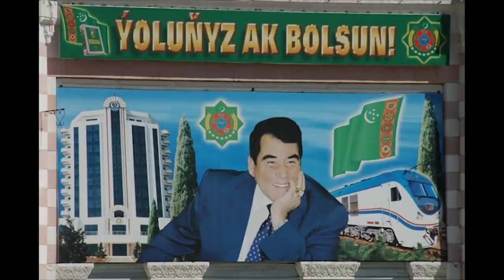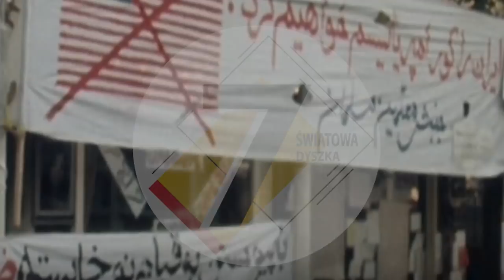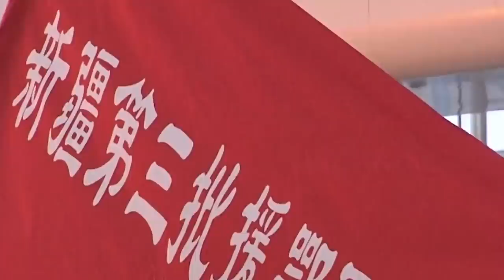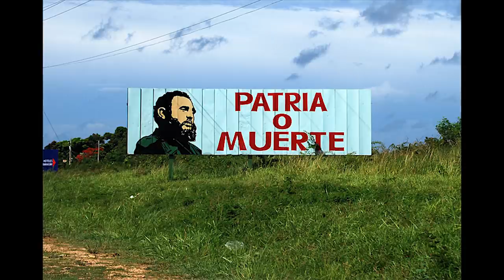10 PAŃSTW Z NAJWIĘKSZĄ PROPAGANDĄ